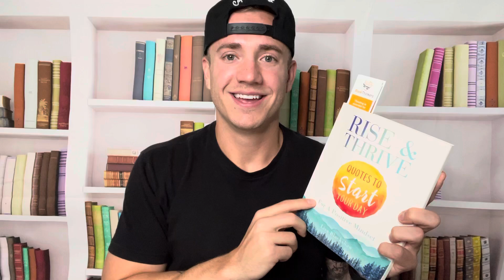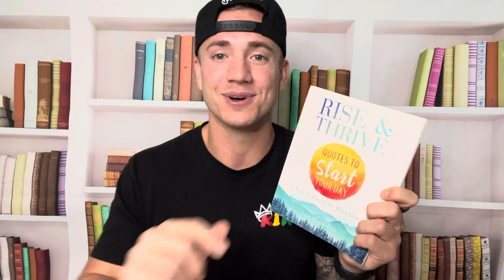Rise & Thrive by Lisa Blackshaw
Live life to the fullest and focus on the positive” ~ Matt Cameron

Is maintaining a motivated mindset a struggle for you? Do you feel mentally stagnant and unsure of how to live with a positive perspective?

If you are genuinely tired of waking up on the wrong side of the bed, Rise & Thrive: Quotes To Start Your Day is an easy-to-follow guide for those seeking morning inspiration. From a daily dose of uplifting quotes, readers can shift their mindset into positive gear just by reading a single line! This book contains the necessary ingredients for you to seize the day with hope. Derived from many brilliant minds throughout history, every quote recorded in this book is an uplifting utterance intended to encourage spiritual, intellectual, emotional, familial, physical, or financial development… whichever area you seek to progress in, this book will spark your success.

Early rising productivity is dependent on what you do with your time once you arise and how committed you are to this regime to consistently excel and yield the results you desire. The morning is the ideal time to set your goals and align your day to accomplish your aspirations!

This collection of exhilarating quotes, carefully selected by Lisa Blackshaw, offers you the opportunity to secure a recharged and refocused morning routine - every day. These quotes have been recited by some of the world’s greatest leaders, best authors, intriguing philosophers, and wisest individuals who have freely shared their viewpoints on life.

“A positive start can shape your whole day”, is Blackshaw’s manifesto. Each quote in Rise & Thrive: Quotes To Start Your Day is designed to reflect and channel a manifestation of positively productive behaviour within your life, so you can earn the mental strength and overall personal progress you have been aiming for.

Substantially shift your thought patterns, actions, and reactions in the right direction by reading just one quote a day! Wake to wonders of personal development as you rise to read this series of sensational quotes. May you thrive as you incorporate their useful insights, encouragement, and enlightening truths readily available for your benefit.

This book is a toolkit for those who want to acquire constructive thinking and an ambitious attitude to lead a prosperous lifestyle.

“It’s time to start living the life you’ve imagined.” ~ Henry James